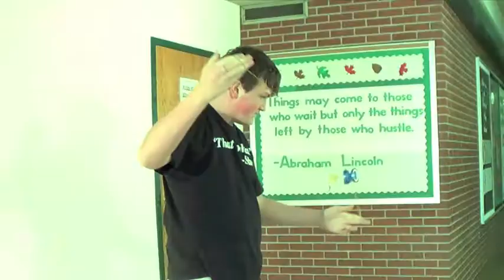Project Example highlight YOYO Grezelka